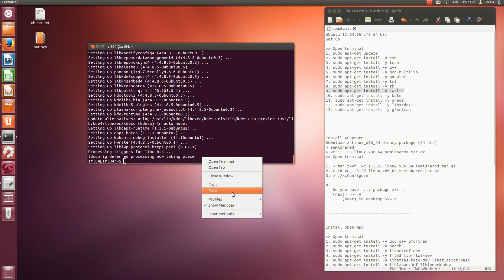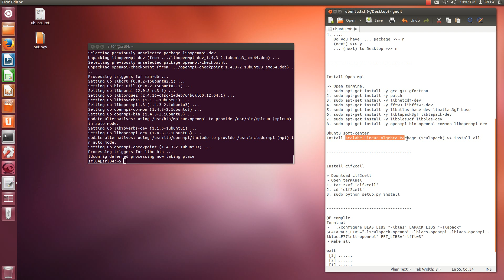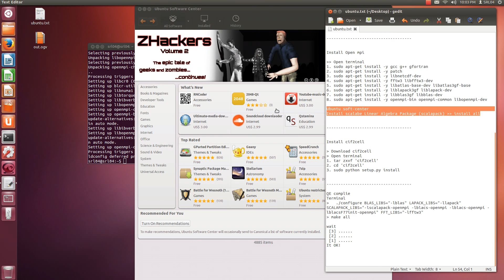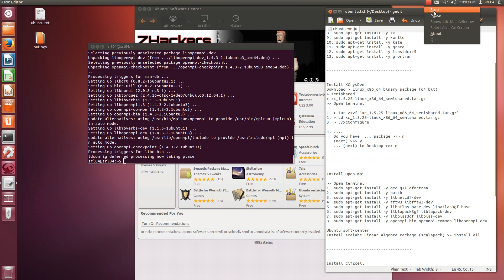Update OS gfortran and openmpi Thai version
Open terminal
1. sudo apt-get update
2. sudo apt-get install -y csh
3. sudo apt-get install -y tcsh
4. sudo apt-get install -y g++
5. sudo apt-get install -y gcc-multilib
6. sudo apt-get install -y gnuplot
7. sudo apt-get install -y tcl
8. sudo apt-get install -y tk
9. sudo apt-get install -y kwrite
10. sudo apt-get install -y kate
11. sudo apt-get install -y grace
12. sudo apt-get install -y libstdc++5
13. sudo apt-get install -y gfortran

Install Open mpi

Open terminal
1. sudo apt-get install -y gcc g++ gfortran
2. sudo apt-get install -y patch
3. sudo apt-get install -y libnetcdf-dev
4. sudo apt-get install -y fftw3 libfftw3-dev
5. sudo apt-get install -y libatlas-base-dev libatlas3gf-base
6. sudo apt-get install -y liblapack3gf liblapack-dev
7. sudo apt-get install -y libblas3gf libblas-dev
8. sudo apt-get install -y openmpi-bin openmpi-common libopenmpi-dev